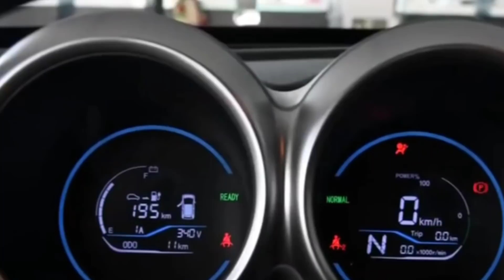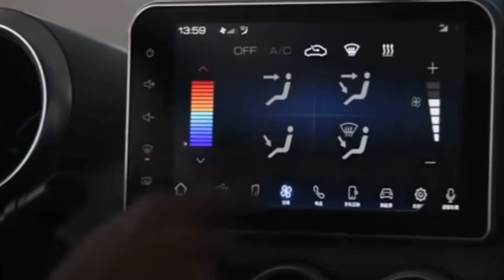मध्यम वर्ग फैमिली के लिए लॉन्च हुई सस्ती Car 5 सीटर कीमत मात्र 2.5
Disclamar : इस विडियो में दी गई न्यूज़ और ( Price ) पर हम ये दावा नहीं करते की यह एकदम सही और सटीक है I हमारा चैनल ऑटोमोबाइल जगत की  वायरल ओर नई लॉन्च कार्स की ख़बरों को कवर करता है ,आपसे विनम्र निवेदन किया जाता है की हमारी किसी भी विडियो पर एक्शन / प्रतिक्रिया लेने से पहले इससे सम्बंधित क्षेत्र के विशेश्य्ग्य की सलाह जरूर लें I हमारा चैनल का उद्देश्य किसी व्यक्ति,जाती,धर्म और किसी भी ब्रांड को गलत बताना नुकसान पहुचाना नहीं है I

My Instagram Link here कोई भी सवाल या कोई सहायता के लिये Instagram Par Follow Kare or Messge Kare link -